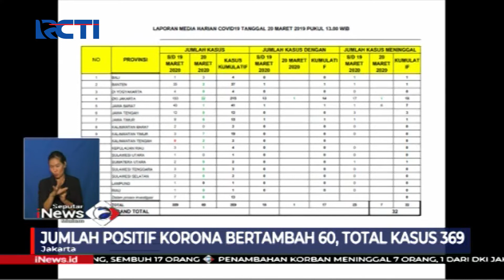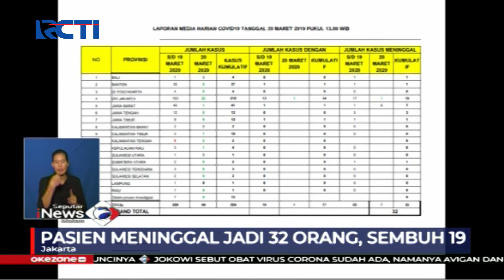Jumlah Pasien Positif Korona di Indonesia Bertambah Menjadi 369 - SIM 20/03